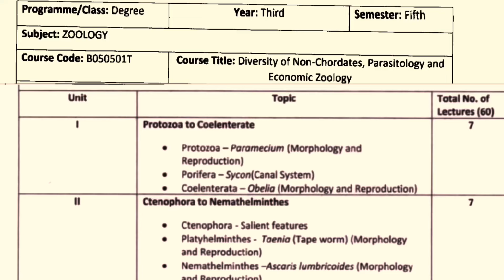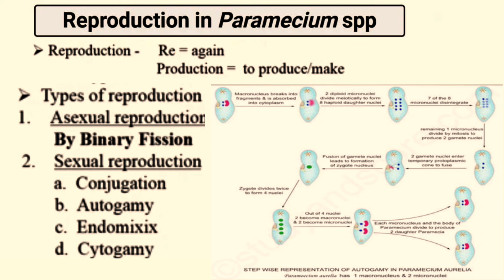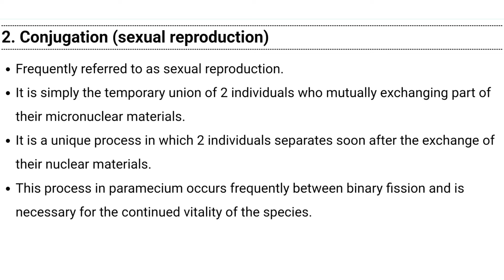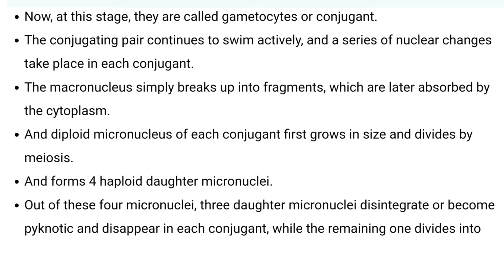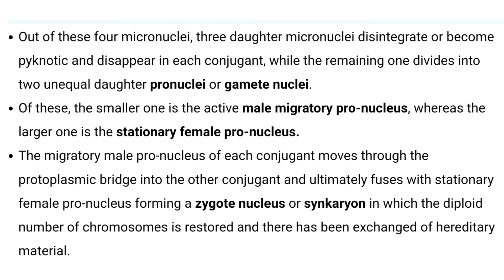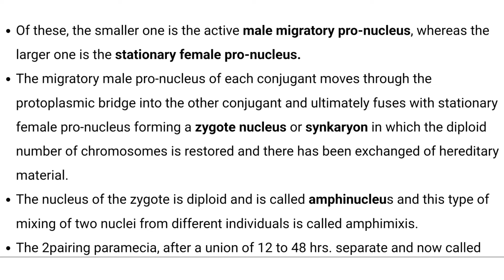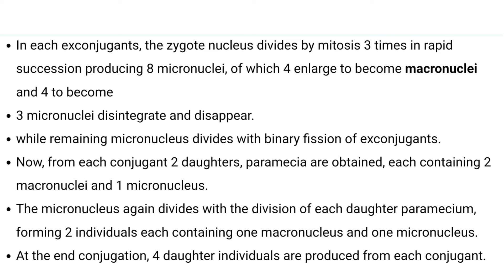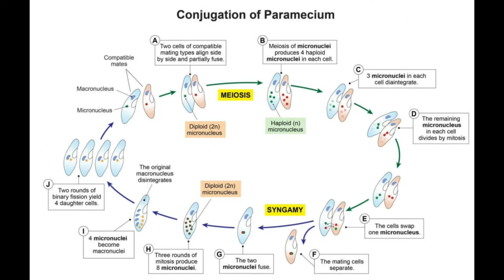Sexual Reproduction in Paramecium//Conjunction in Paramecium in Hindi//BSc 5th Sem Zoology 1st Paper